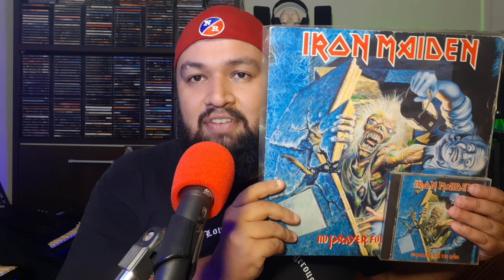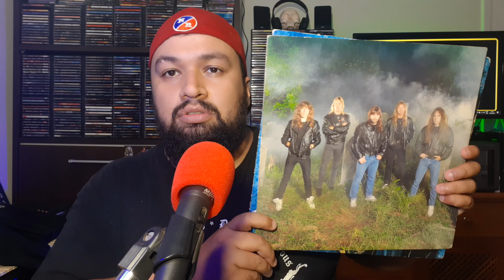Na Agulha - Iron Maiden - No Prayer for the Dying